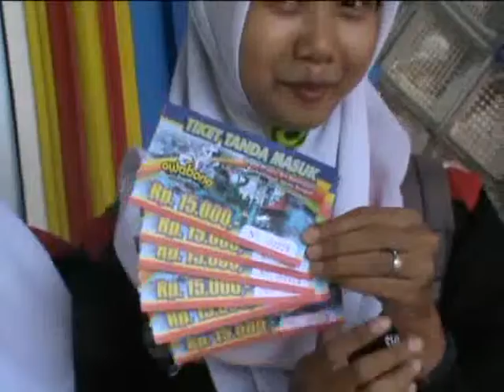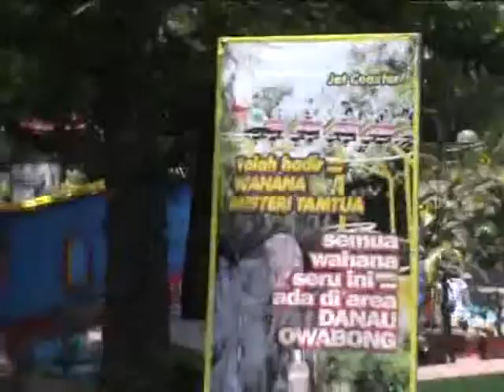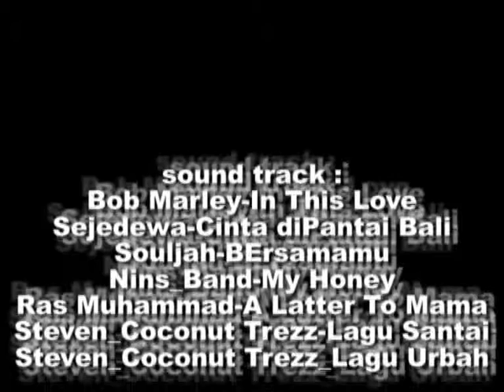WISATA OWABONG PURBALINGGA - Teknik Audio Video SMK Ma'arif 1 Kroya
Praktik Dokumentasi Video Kelas XII AV2 SMK MA'ARIF 1 KROYA